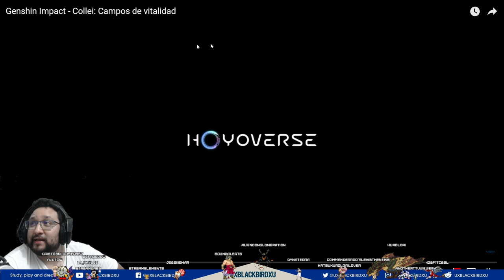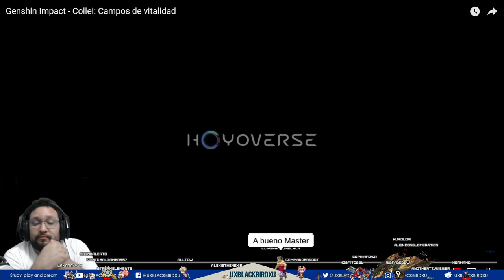Mejores Composiciones para COLLEI, Como usar dendro facilmente!!!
Saludos al wapo sexy y sapoteeeeeeeeee de Fadeed XD!.,..

Codigo Creador de Contenido en EPIC:
UXBLACKBIRDXU

OH EKATE
banners mas nuevos (ohekate)